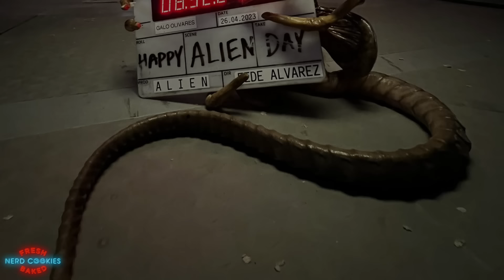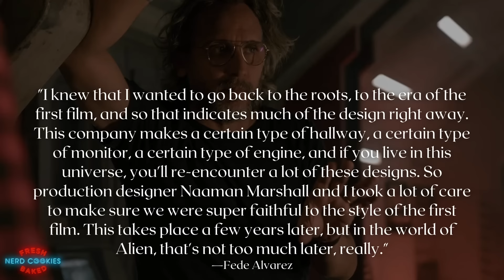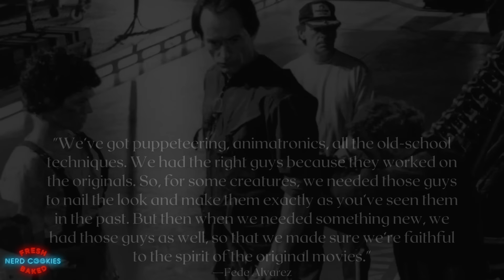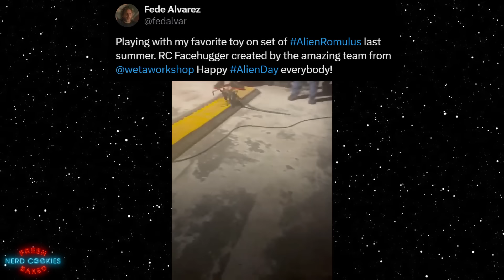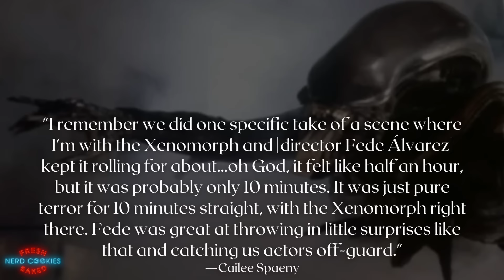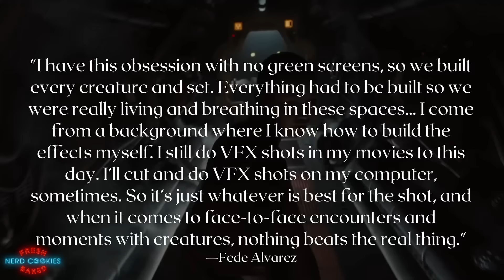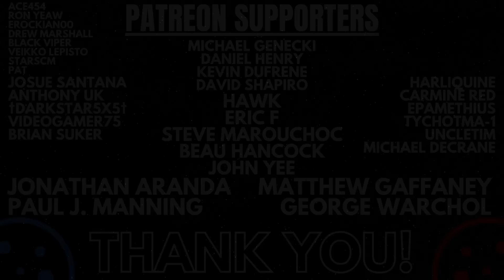ALIEN Romulus: The Power of Old-School Horror & Practical Effects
A breakdown all we know about the upcoming film Alien: Romulus and how the production is relying on the power of practical effects to authentically recreate the look and feel of the original films.